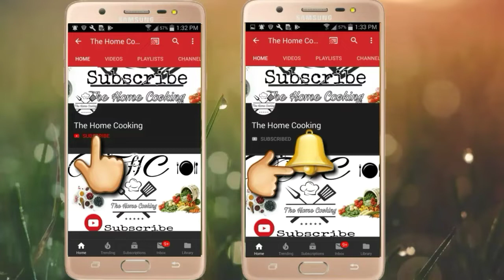Fried Chicken Recipe || Soft Chicken Broast Recipe - by The Home Cooking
Fried Chicken Recipe: (Quantity video mai mention hai)
anday ko achi tarhan beat karlen phir us mai
maida
cornflour
lehsan adrak
namak
laal pisi mirch
laal kuti mirch
kali mirch
ot tikka masala(optional)
daal kar achi tarhan mix karen...
phir soya sauce or vinegar bhi mix karlen...
agar mixture abhi bhi thick lagay tu doodh shamil karlen...
batter tayar karke us mai chicken daal kar...
1 se 2 ghantay marinate karne refrigerator mai rakhen...
oil mai deep fry karen...
french fries ke sath serve karen.